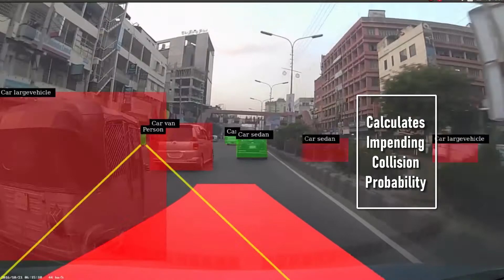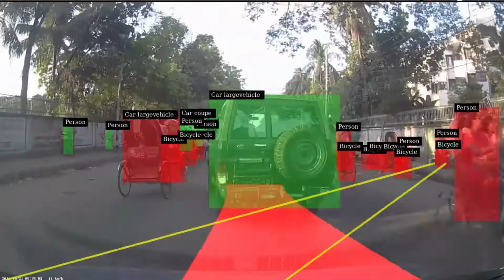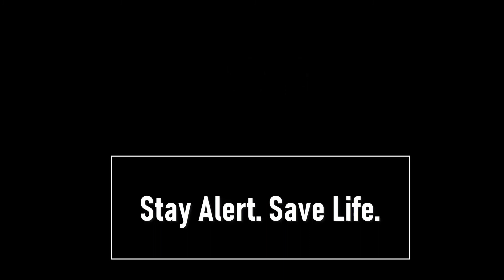Street Drive with ADAMS || Keeps Alert, Keep Safe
Advanced Driver Assistance and Monitoring System watches the road around for you, provide feedback whenever needed to keep you alert, all the time to reduce human errors and thereby saving lives.